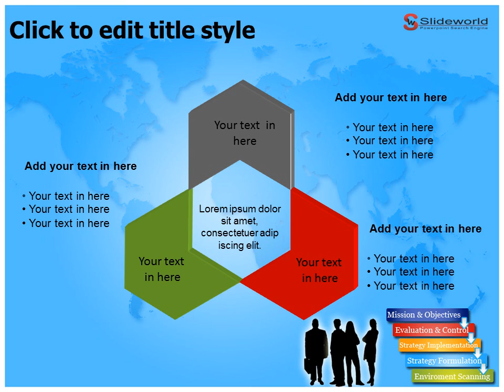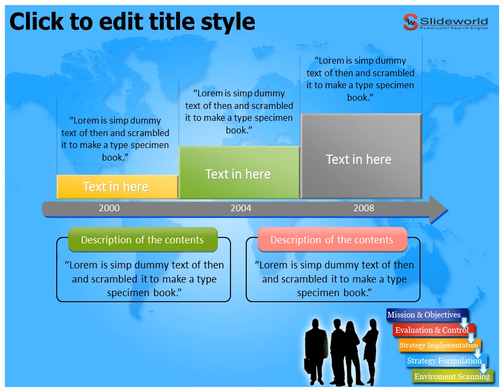Strategy process owerPoint Presentation Templates